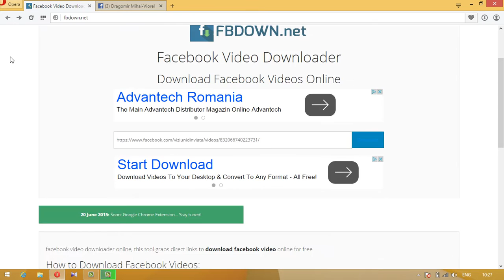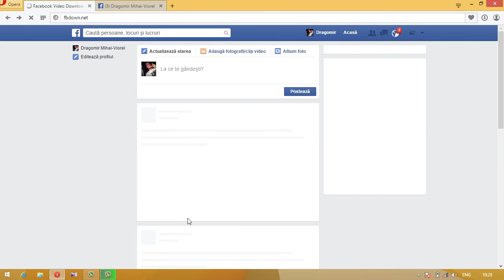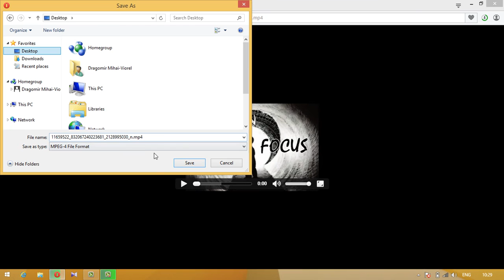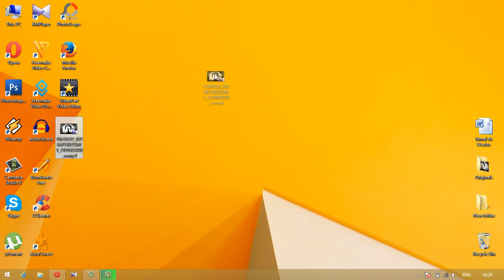Descarca video de pe facebook